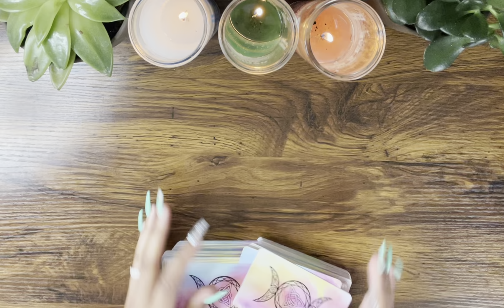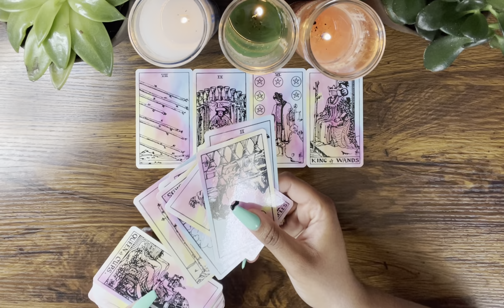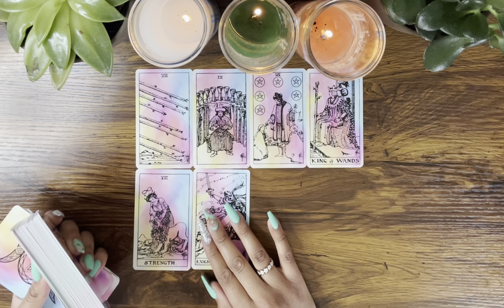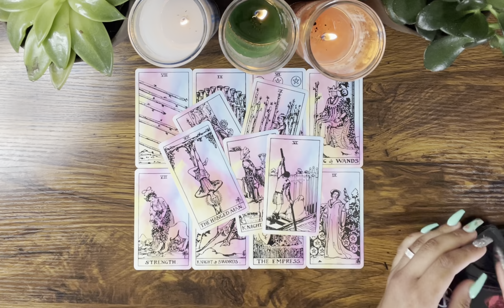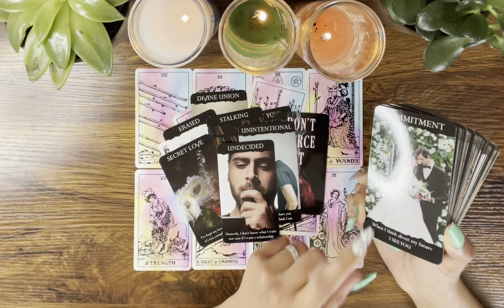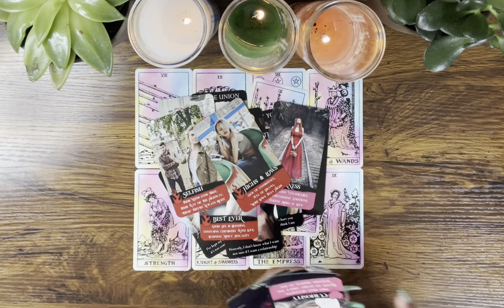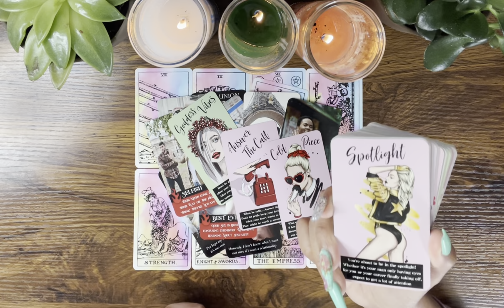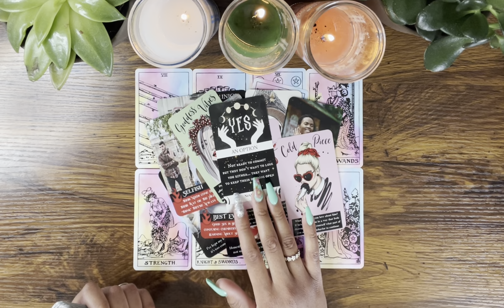GEMINI ♊️ To stay SINGLE or commit to YOU⁉️ They COULDN’T make up their mind 🙄 BUT…